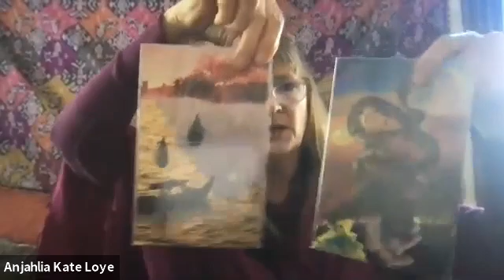ANJAHLIA WESAK SCORPIO FULLMOON Journey Empowerment 90 MIN mp4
We will be lovingly guided through a release of the old, unfinished, tarnished or unaligned.
-Letting go of old contracts that are complete.
-Receiving, surrendering to new patterns downloaded by the Buddhis Realms, Christ Realms and Angelic Realms.
-We journey to the Wesak Valley
-Activations and gifts given to us from different Masters and the Buddha.
-Pegasus comes and takes us to Shambhala
-We are showered with Cosmic Rays of Ascended Matter
-Transparent light Fay Light Brigade beings bring us elixers of revitalization.
-Lord Buddha opens a doorway of heavenly ascent…
-Quan Yin gives us medicine from her gourd that marries and merges our hearts and minds
-Pegasus gives us a ride to another dimension in our future to foretell the next step
-Opening your own doorway of the HeartMind and counterpart of your divine pathway.
-Sharing all we have received with our loved ones, our ancestors, the ones who need help and our Mother Earth in planetary service.  Working as bridges, surrogates, lightworkers, wayshowers, starseeds as New Earth Shaman and the New Earth Star ship!

Testimonial:
'Here is my experience from full moon;)
What a beautiful experience. I felt a clearing of suffering on many levels and a feeling of "closing out and lessons extracted"..
I felt energy being cleared from my stomach, throat and ears. Rainbow water was coming in through the top of my crown chakra, and also felt heart opening more.
I saw in my third eye a praying mantis emerging from my heart center and heard a "moving out of the way". I experienced deep peace and felt a divine presence enter.
I heard, "Weave your own tapestry of experiences so you can lead and teach from the wisdom of your experiences".
Truly an amazing experience with Kate! I would highly recommend you joining her on any level- she is a gift of wisdom, a channel of source and an amazing healer on so many levels'.